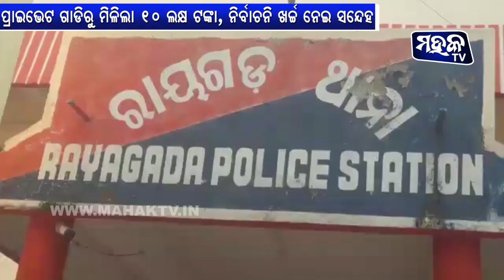ପ୍ରାଇଭେଟ ଗାଡ଼ିରୁ ମିଳିଲା 10 ଲକ୍ଷ ଟଙ୍କା, ନିର୍ବାଚନୀ ଖର୍ଚ୍ଚ ନେଇ ସନ୍ଦେହ କରୁଛି ରାୟଗଡ଼ ପୋଲିସ